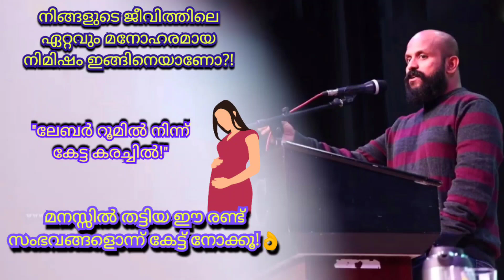ഈ കാര്യങ്ങള്‍ നിങ്ങള്‍ക്കുണ്ടോ?എങ്കില്‍ ജീവിതം ഉഷാറാവും!👌 Pma Gafoor New Speech | Motivation 2023